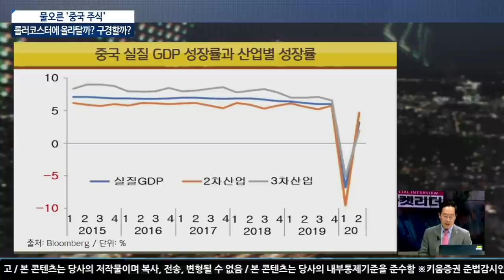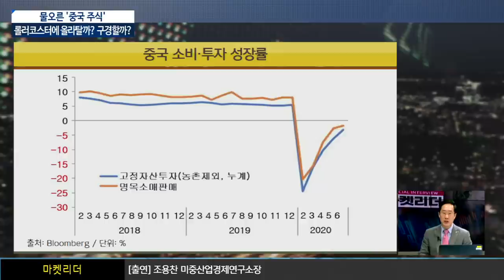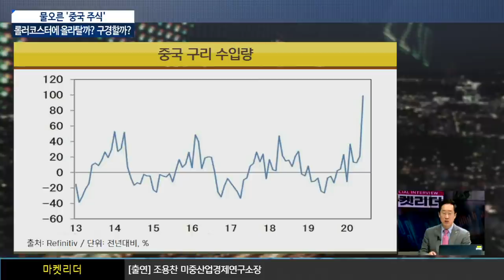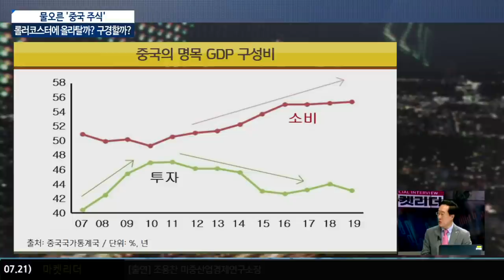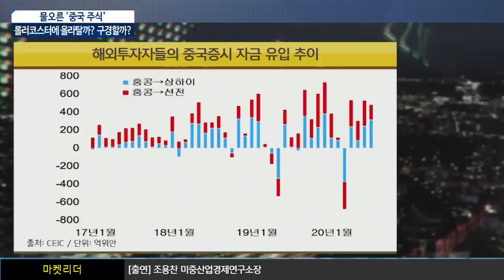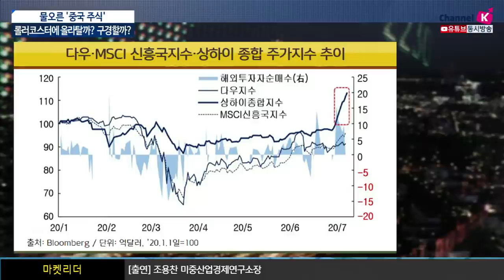물오른 '중국 주식' , 롤러코스터에 올라탈까? 구경할까? (이진우의 마켓리더.시장분석/with.​​​​​조용​찬 미중산업경제연구소장​​/20.07.21)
2분기 GDP 성장률, 중국 코로나 극복?
중국증시, 지금과 2015년과 다를까? 버블 논쟁은?
개인들을 위한 중국 증시 투자 전략은? ​
중국의 2Q GDP 성장률은 +3.2%로 시장예상(2.37%)를 웃돌았고, ​연율 환산 성장률은 +54.8%​
불과 1Q(-6.8%)만에 플러스 성장으로 돌아선 것은 생산·투자 때문 ​
중국 경제가 플러스 성장으로 돌아갔지만, 지방 정부의 부실채권, 과잉투자 문제로 계속
특별채권을 발행해 인프라건설을 하거나, 빚을 내 기업에 보조금을 주고, 상용차를 구입할 수는 없는 상황
결국 소비와 민간투자가 속도를 내지 못하면 코로나 이전으로 성장궤도를 되돌릴 수 없을 것​

​중국증시는 체감경제지표호전, 상하이거래소 커창판증시에 SMIC 상장,
​미국 정권교체 가능성으로 주식시장에 대한 낙관론이 커지고 있는 상황​
선전증시는 언택, 5G, AI, 로봇관련주가 많아 실적증가가 추세적,
​해외자금 유입도 활발해 ​나스닥처럼 상승랠리를 이어갈 가능성이 높을 것​
이진우 GFM 투자연구소장, 조용​찬 미중산업경제연구소장​